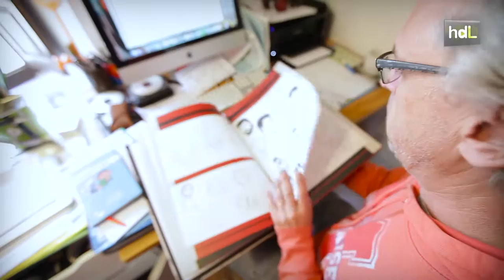HDL Benoît Drousie Zidrou, historias de humor y cómics en búsqueda constante de nuevos retos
Desde 2011 reside en Ronda (Málaga). El guionista belga Benoît Drousie, conocido como 'Zidrou', es uno de los referentes del cómic internacional. Arrancó su carrera en la revista 'Spirou' y su mayor éxito es la serie 'L' Élève Ducobu', de la que solo en francés se han vendido casi cinco millones de ejemplares. En España conocemos más su faceta de autor de cómic para adultos, con títulos premiados como 'La piel del oso' y 'El Folies Bergère'.